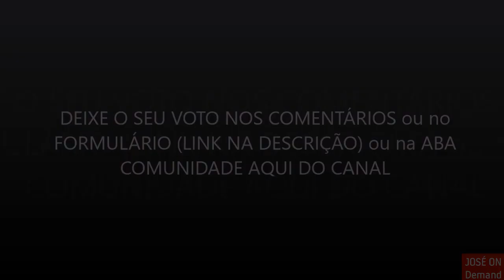Torneio das Piores Gambiarras e Tosqueiras da TV (1ª Rodada - 24/12/2020)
- Qual dessas 5 opções você acha que a pior de todas?

São essas as opções:
Balanço Geral Paranatinga;
Alerta Tocantins;
Balanço Geral Barra do Bugres;
Programa do Lelinho ou
Balanço Geral Colinas do Tocantins.